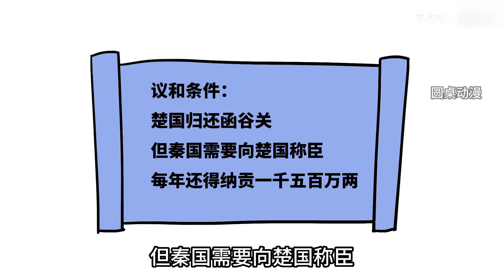【大臣你別腦補08】穿越成大秦皇帝，結果發現滿朝的奸臣，但關鍵是他們怎麼都這麼能腦補？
動漫 圓桌動漫 動漫解說 動畫解說 我獨自升級 本频道制作的所有视频都符合平台的使用政策，没有任何违规行为。